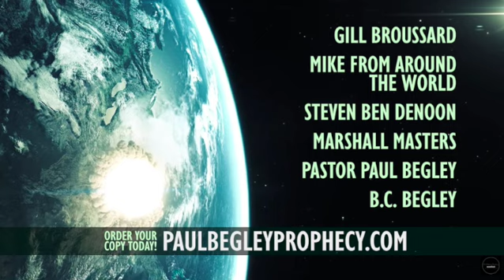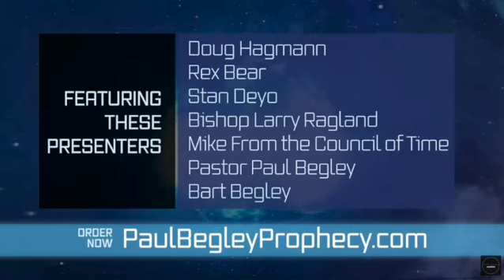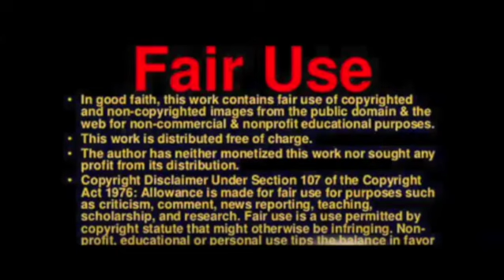Breaking: "Millions of fish found dead in Australian river & more!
Paul Begley
1048 B Sagamore Pkwy West Box 33
West Lafayette, IN 47906

Paul Begley
1048 B Sagamore Pkwy West Box 33

Paul Begley
1048 B Sagamore Pkwy West Box 33

"Millions of dead fish have been found in an Australian river due to low oxygen levels"